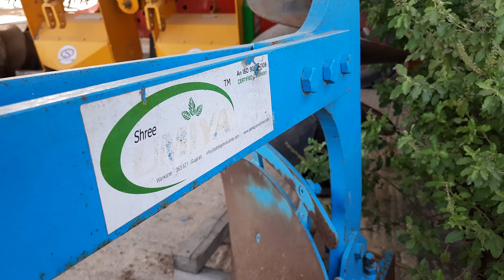Umiya Reversible Plough | Agriculture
ஜெய் & ஜெய் மோட்டார்ஸ் | டிராக்டர்  உபகரணங்கள் |
| Sugarcane Leaf Shredder Machine | Swan Agro Mini Rotavator |7 Point Cultivator | Review |

Tractor Equipment
Swan Argo Rotavator
Bharat Baler
TAIYO Rotavator Blade
Alliance Tire (ATG)
Hydraulic Reversible Plough

அரசு மானியத்திற்கு தேவையான ஆவணங்கள்
1 ) டிராக்டர் ஆர்.சி புக் ஜெராக்ஸ்
2 ) சிட்டா மற்றும் அடங்கல்
3 ) பாஸ்போர்ட் சைஸ் போட்டோ
4 ) ஆதார் கார்டு ஜெராக்ஸ்
5 ) பேங்க் பாஸ்புக் ஜெராக்ஸ்
6 ) நில வரி ரசீது
7 ) சிறு விவசாயி கார்டு